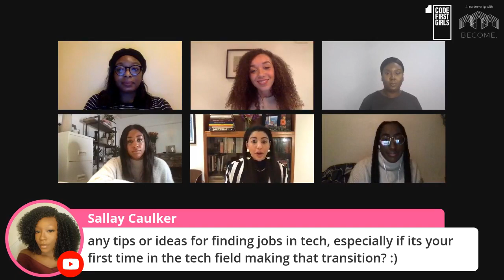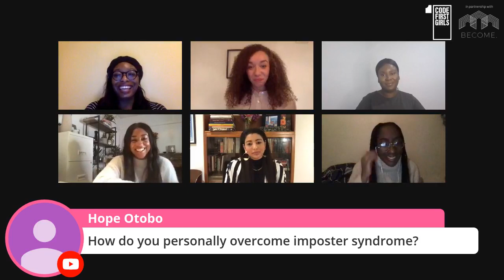Black Women in Tech | Flourish in Your Tech Role | Code First Girls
Code First Girls partnered with Become for Black History Month 2020, presenting a virtual panel discussion and live Q&A.

In this video, meet six amazing women from the Become community and hear about their journey into tech, how they have thrived, and why more black women in tech are needed.

As part of the discussion, we'll be discussing the wins and challenges these women have faced in their tech careers. As well as how they have smashed through any obstacles to flourish and grow in their tech jobs. We'll hear about their thoughts on how the tech industry can continue to improve and you'll have the opportunity to ask questions and find out more about their tips, insights, and advice. Augustina, Montana, Ife, and Chloe will provide a range of different perspectives and insights, with the event hosted by the Founders of Become, Zahrah, and Aimee.

Code First Girls provide FREE coding classes for women and non-binaries. Check out free coding courses on Python, JavaScript, Web Development, and Data & SQL.

Code First Girls is transforming tech by providing the skills, confidence, and inspiration for women to become kick-ass developers, data whizzes, and future tech leaders. We are here to drive real change in tech and rewrite history.